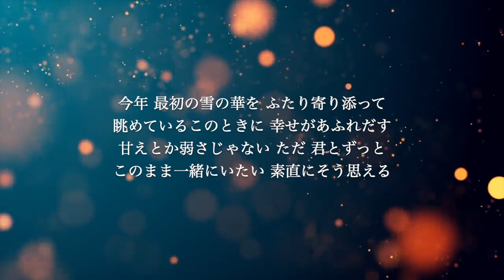【ギター伴奏カラオケ】雪の華 / 中島美嘉【男性キー】